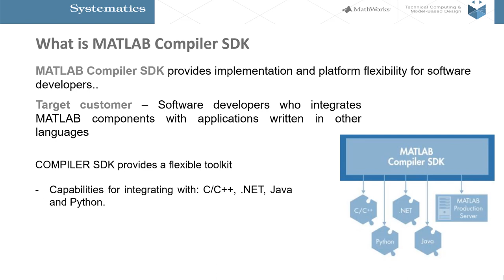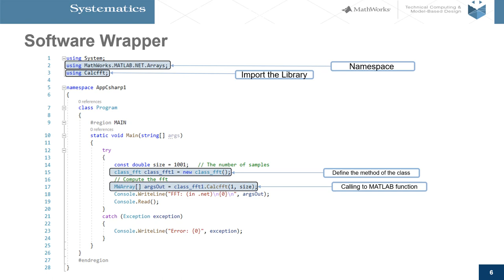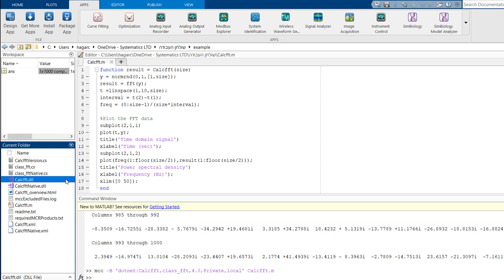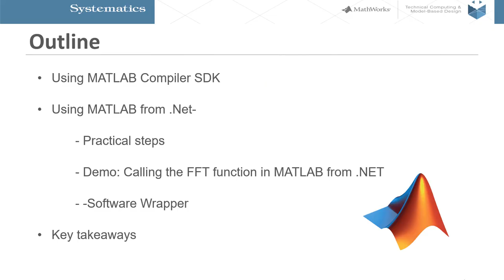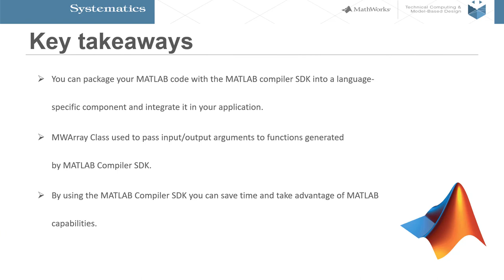איך לקחת את קוד ה-MATLAB שלך ולשלב אותו בסביבת .NET, באמצעות MATLAB Compiler SDK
אם אתם רוצים לשלב קוד MATLAB בסביבת תוכנה חיצונית כדוגמא  C# הסרטון הבא הוא בשבילכם.
בסרטון הבא תכירו את ה-MATLAB Compiler SDK ואת אופן השימוש בו, תלמדו איך לשלב קוד MATLAB בסביבת ה-NET. ותראו שבכמה פעולות בודדות ניתן לשלב את היכולות הגרפיות והחישוביות של ה-MATLAB בסביבת הפיתוח שלכם.
סרטון זה מאפשר הצצה לאופן הפעולה של ה-MATLAB Compiler SDK, ומראה כיצד אנשי אלגוריתמים ואנשי תוכנה יכולים לעבוד יחד בכדי להגיע לתוצאות יחדיו.
אז קליק על הסרטון ונתחיל!